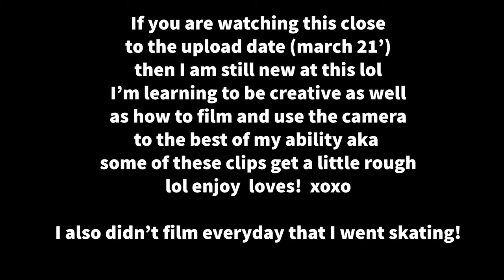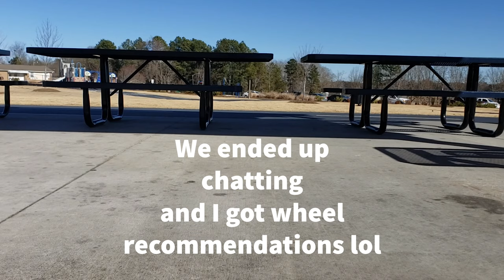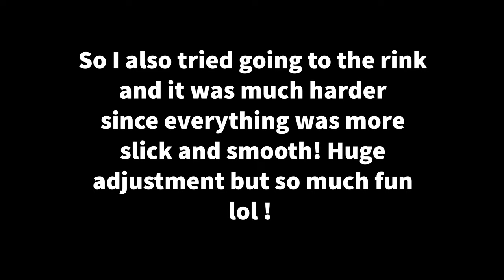My Roller Skating Challenge Recap// Learning How To Skate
Roller skating challenge that I made for myself and recording the journey to show my progress has been an amazing experience. For my mental health, this is a hobby I enjoy learning and can zone out and think about absolutely nothing but the music I decide to play! Taking a break from your everyday routine helps out with not only living more in the moment, but also gives yourself time to wind down. I challenge you to learn something new that catches your attention and see how it goes! Good luck loves! xoxo

*** Time Stamps:
00:15 Intro
01:08 Day 1
02:12 Day 2
04:36 Day 3
06:17 Day 4
09:48 Day 5
12:15 Day 6
16:50 Outro

*** Makeup Products Used:
- Elf Camo CC Cream in shade Fair 150 C
- Profusion Highlight and Contour 6 color palette
- Essence Satin Blush in satin coral
- Profusion eyeshadow palette Siennas
- Loreal Voluminous XFiber Double Ended Mascara
- Makeup Revolution Brow Pencil
- Pixi Duo Blush (as highlighter) in Peach Honey
- LA Girl Lipliner in bare
-ELF Liquid Lipstick in Praline
- Magic Collection Rose Oil Lipgloss